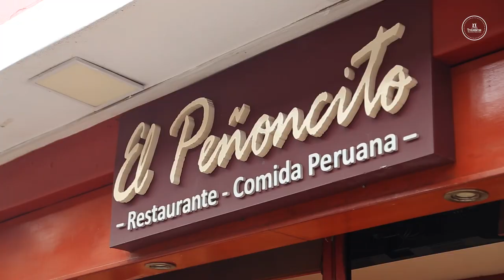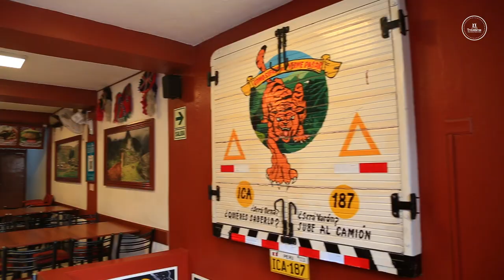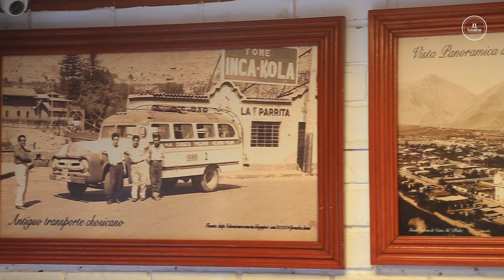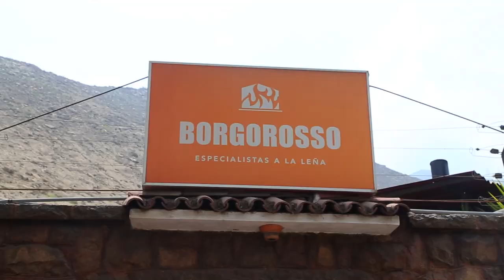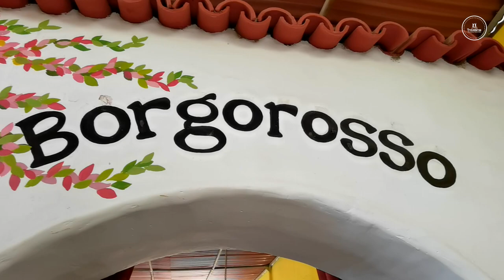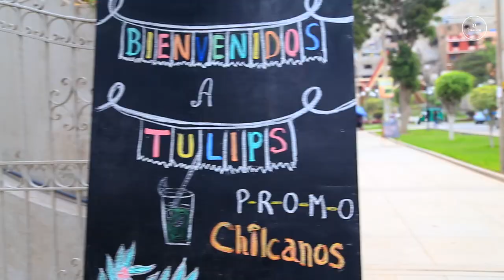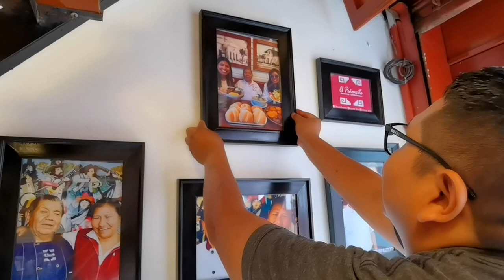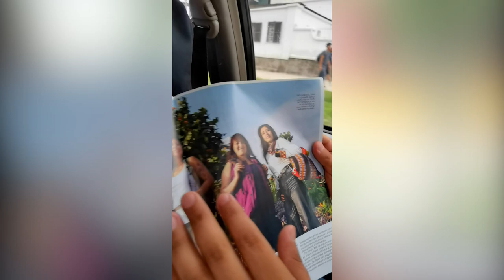CHOSICA, un destino TURÍSTICO, HISTÓRICO y GASTRONÓMICO ⛪ | TRAVELERAS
CHOSICA, UN DISTRITO CON HISTORIA

Allinllachu traveleros, esta vez nos fuimos al distrito de Chosica para conocer sus atractivos turísticos, su historia y su variada gastronomía. ⛪🥘🚉

¡T U P A N A N C H I K K A M A!